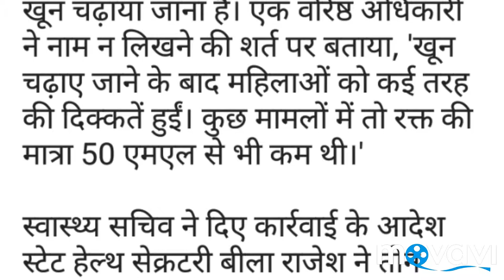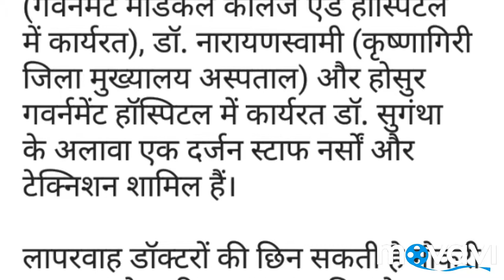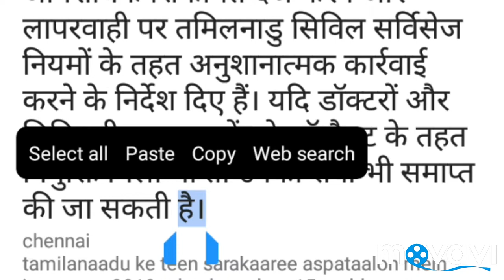pregnant women 15, have died 'bad' blood!